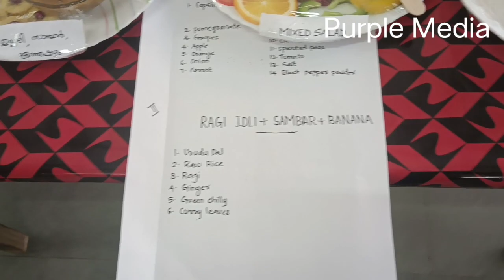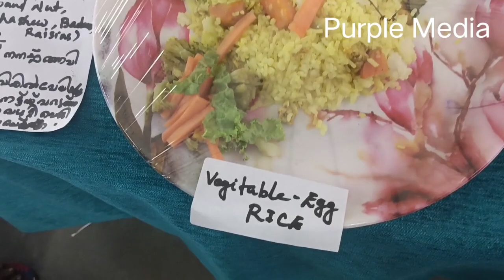obesity day ജില്ലാ ആശുപത്രിയിൽ ഫുഡ് പ്രദർശന ബോധവൽകരണ പരിപാടി